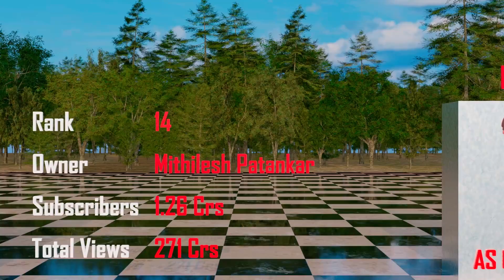2 Crs per month.. This Indian YouTuber earning per month | Sourav Joshi Vlogs | CarryMinati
2 Crs per month.. This Indian YouTuber earning per month | Sourav Joshi Vlogs | CarryMinati |

Welcome to the Top 10 Show - 3D YouTube Channel. The videos about top ten lists of everything you need to know, in politics, economics, science, technology and entertainment. The Videos feature the most interesting facts in 3D animation on the topic.